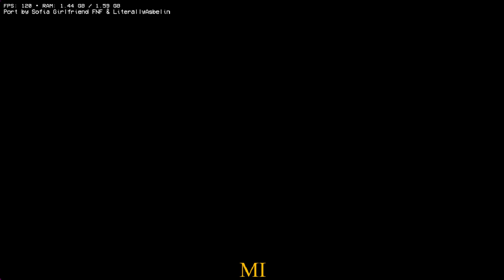Friday Night Funkin´ Silly billy - Yourself & Herself vs BF and GF / Full Combo (FC)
Bueno otro Silly Billy Pero con Yourself y Herself , pero estamos con GF :3

Download en el Canal de @Girlfnf954

y Full combo dedicado para ti :3